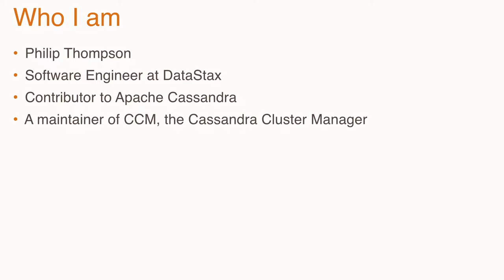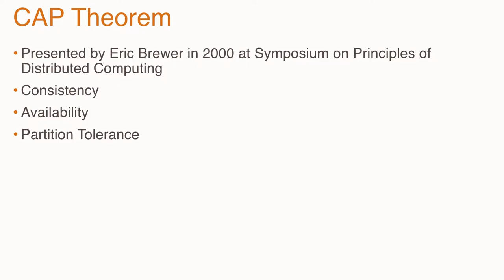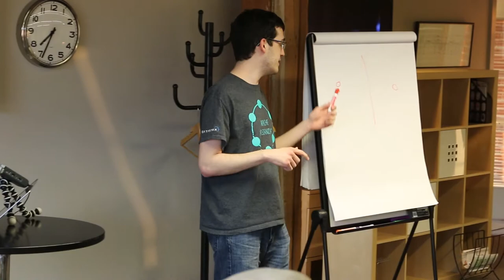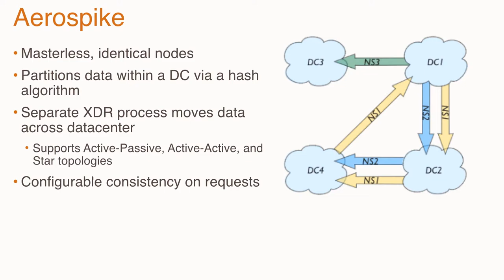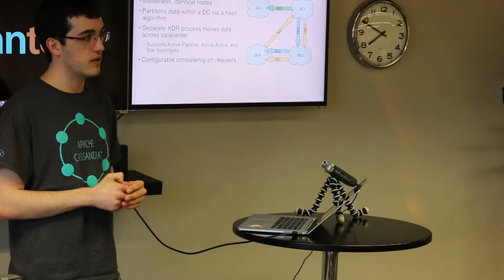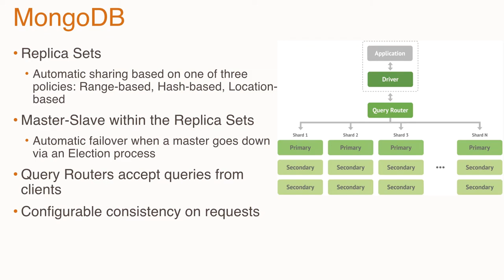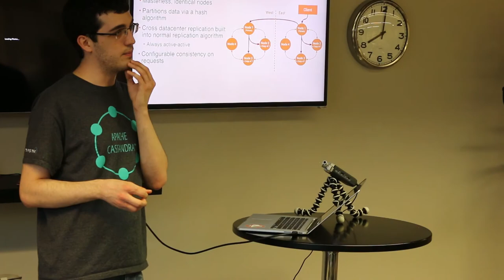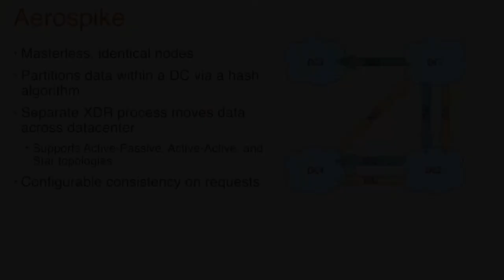Distributed, NoSQL database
Philip Thompson presents on distributed, NoSQL databases. Take a look at a few different solutions to scaling out past the traditional master-slave set up. Examples include MongoDB, and Apache Cassandra. The presentation will discuss the limitations of traditional systems, and the tradeoffs made to avoid limitations such as eventually consistent architectures."

Presented at Code & Supply in Pittsburgh, PA.